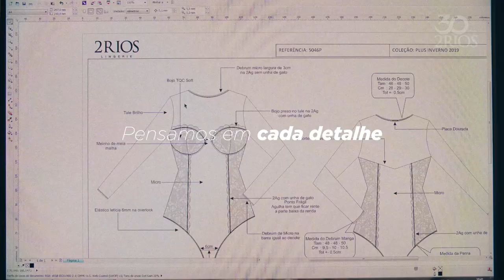2RIOS LINGERIE 30 ANOS